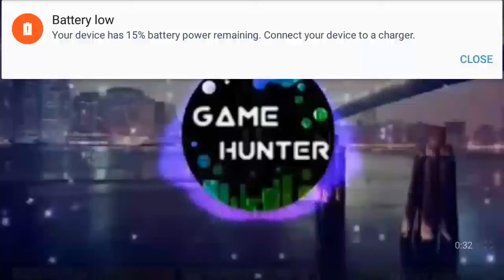L For Leeee Intro Song!